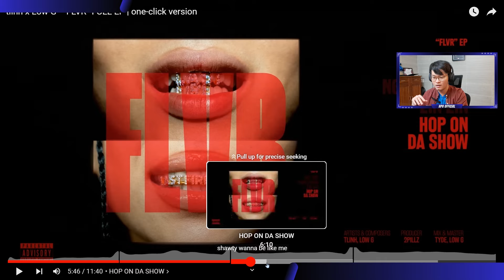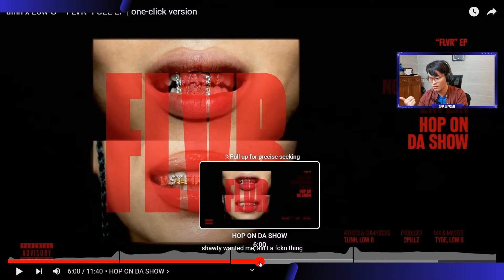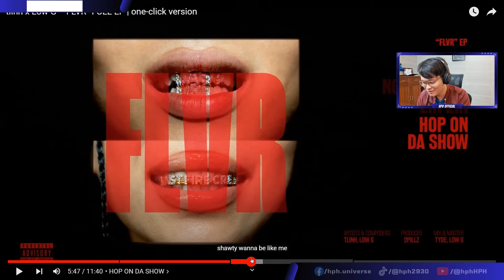tlinh x Low G - “FLVR” FULL EP | one-click version | HPH Reaction | PHÓNG ZÌN ZÌN, DÂU TẰM, NGÂN !!!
tlinh x Low G - “FLVR” FULL EP | one-click version | PHÓNG ZÌN ZÌN, DÂU TẰM, NGÂN, HOP ON DA SHOW | HPH Reaction

• Composer & Artist: Low G & tlinh
​© Copyright by Low G & tlinh

▶️▶️▶️ Stream mạnh cho MV của Low G & tlinh nhéee mọi người ơiii!!!